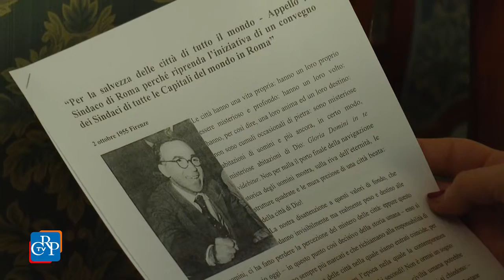Giorgio La Pira ricordato a Palazzo Lascaris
È stato ricordato con un convegno a Palazzo Lascaris, a 38 anni dalla scomparsa, Giorgio La Pira, siciliano, padre costituente, a lungo sindaco di Firenze. Organizzato e patrocinato dal Comitato Resistenza, con Regione Piemonte, Città di Torino e Comune di Pozzallo (Ragusa), il convegno è stato realizzato con l’Associazione di volontariato “Politica”.